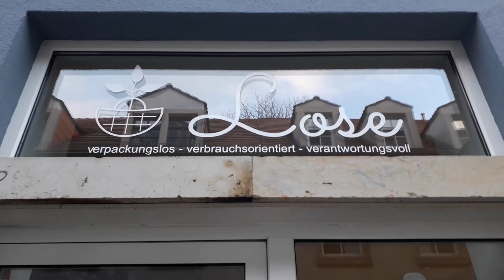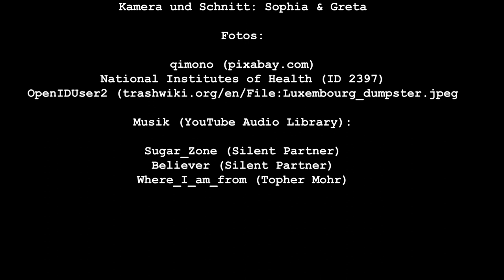Sukuma Award Schulkino - Alltagschallenge: Lebensmittelverschwendung